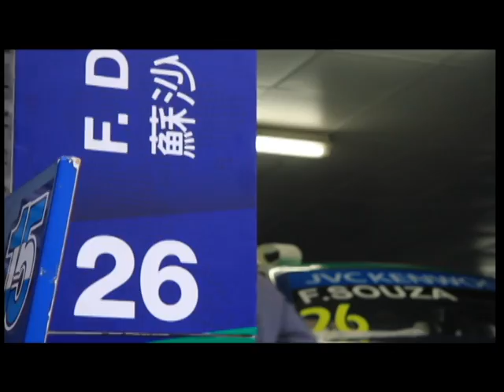澳門格蘭披治大賽車 Wtcc車手-蘇沙-Souza